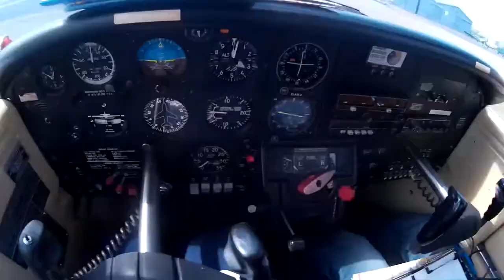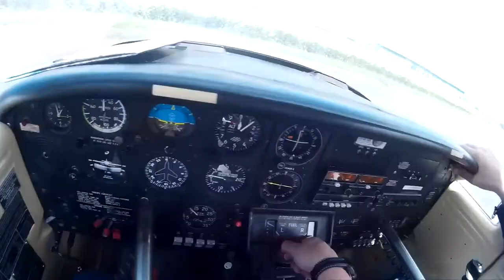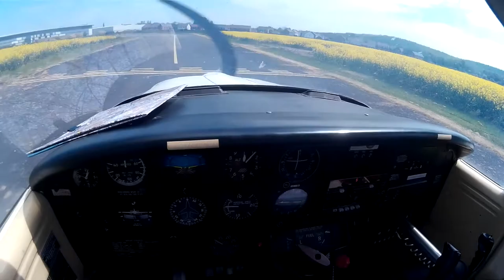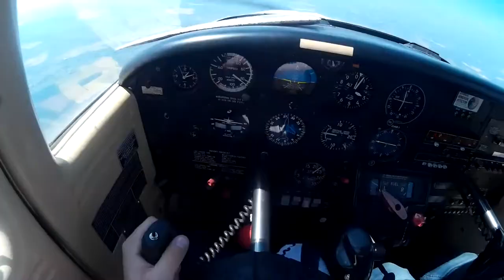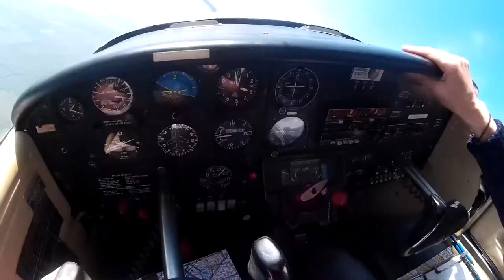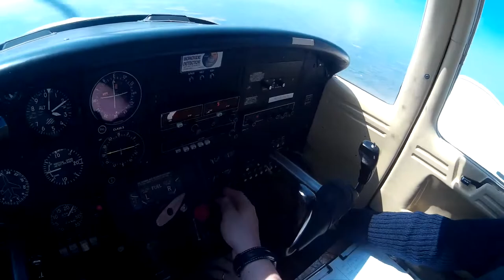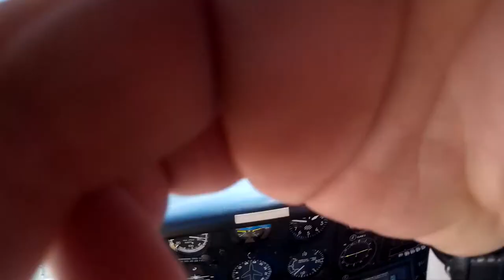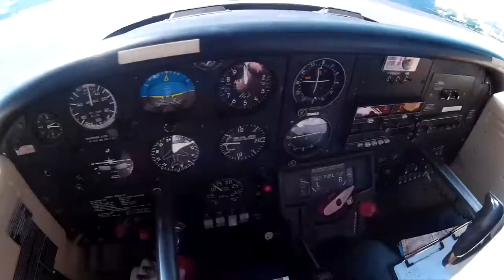My Last PPL Lesson @EGBW with ATC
PLEASE READ :D

This is my last PPL lesson before my skills test on the 14th may, hope you enjoy,
Aircraft: Pa-38 Tomahawk
Location: EGBW
Club: Aeros